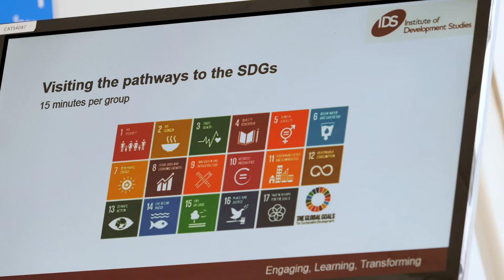IDS/DSA workshop - Paul Gibbs interview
Interview at the IDS/DSA workshop: 'The One Health and Zoonoses lens Sussex: how can interdisciplinary development science meet global challenges?', held at IDS on 15 October 2018. Video by Kieran Hanson